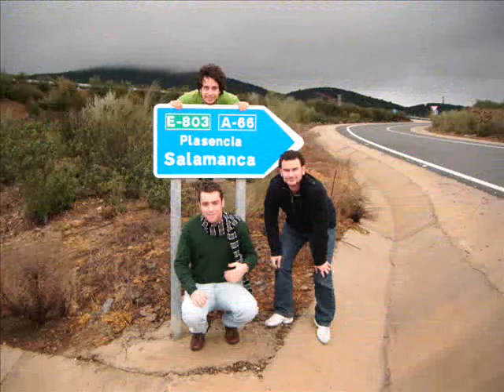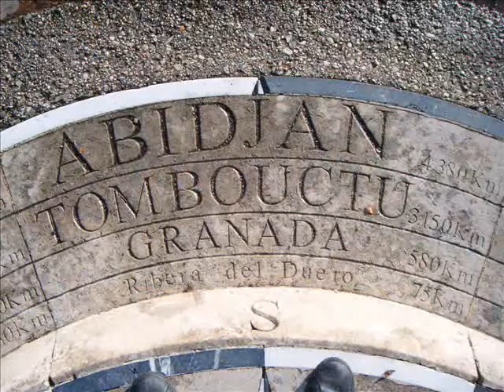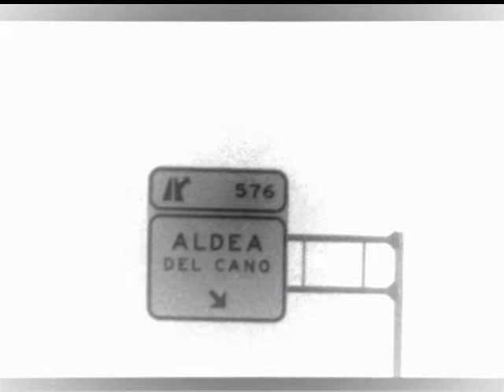viajecito al norte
todos lo videos siempre en pimofannnn.
 1 saludo